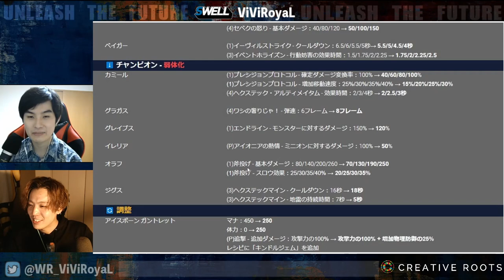【パッチ3.2A】ファーストバージョンを最速解説します【Wild Rift】【ワイリフ】【ワイルドリフト】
【動画概要】
運営さんがツイートされていた画像について最速解説させていただきます！

グラガスのウルトの弾速について少し補填なのですが、ゲーム世界は1秒間を60フレームに分割して考えていて、今までは6フレームなのでだいたい0.1秒だったのが、8フレームなので0.13秒かかるって感じですかね。
だいたい人間の反応速度って0.2秒くらいなので、基本的に認識からフラッシュは間に合わないかと思います。
反射反応じゃないと無理だと思うので今までとあまり変わらないかなー
予測が必要なのでできる時は出来るし、できない時は出来ないかと
ほいでアイスボーンガントレットはtopマルファイト以外にもグラガスとかエコーでもタンクビルドで詰めるかなって思います！

少し自分の顔と声がずれてますが、お気になさらずｗ

■目次
0:00 オープニング
0:47 アリスター
2:06 エコー
3:06 フィオラ
3:56 ヌヌ＆ウィルンプ
4:44 レネクトン
5:11 ベイガー
6:19 カミール
7:07 グラガス
8:00 グレイブス
8:27 イレリア
9:05 オラフ
9:56 ジグス
10:17 アイスボーンガントレット
12:35 フローズンハート
12:49 ニンバスクローク
13:12 征服者
【BCSDiscord】
交流や情報共有の場、配信の企画等で使用させていただきます！

【欲しいもの】